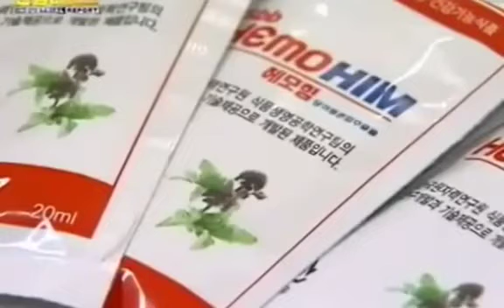HEMOHIM REASERCH VIDEO 9502981508